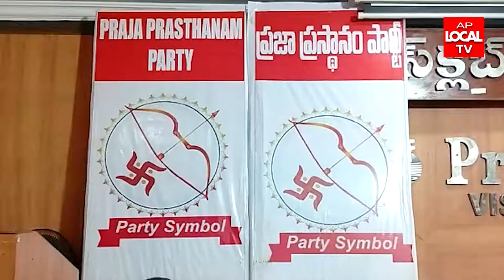వీ జే ఎఫ్ ప్రెస్ క్లబ్ లో ఏర్పాటు చేసిన మీడియా సమావేశం